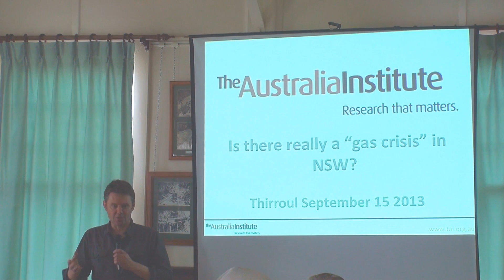Excerpt #1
An excerpt from a talk given by Mark Ogge at a special meeting of Stop CSG Illawarra on September 15th.